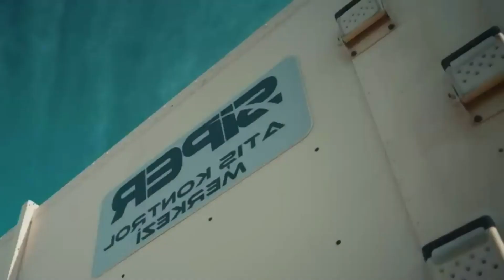sondakika ABD TÜRKİYE'YE KARŞI KAYBETTİ..!! TÜRKLER OYUNU BOZDU..!!